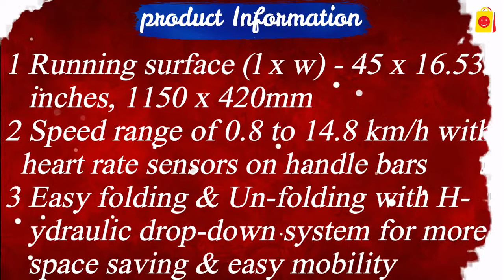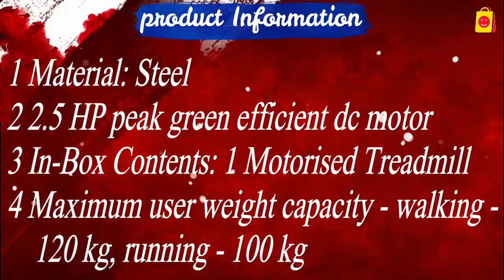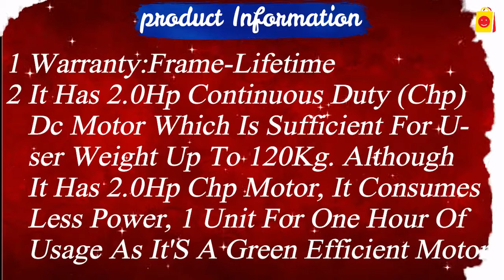Best 5 Treadmill Under 30000 In India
Best Treadmill Under 30000 In India(October 2019)

1 Cockatoo Velocity Steel DC Motorized Treadmill (Free Installation
   Assistance)

2 Fitkit FT100 Series Motorized Treadmill with Manual Inclination
   (Free Installation Assistance)

3 Cockatoo CTM-03 Home Use 2 HP Motorised Manual Incline
   Treadmill

4 Kobo TM-253 Steel 2.5HP Motorised Treadmill (Black)

5 Powermax Fitness Tda-230 2Hp (4Hp Peak) Motorized Treadmill
   With Auto Incline & Lubrication (Warranty: Motor-3 Yrs; Other
   Parts-1Yr; Frame:Lifetime)

due to COVID 19 pandemic maybe this treadmill not available alternatively you can use following treadmills

treadmill under 20000

treadmill under 25000

treadmill under 30000

treadmill under 35000

treadmill under 40000

treadmill under 45000

treadmill under 50000

Treadmill video link

1 Cockatoo Velocity Steel DC Motorized Treadmill (Free Installation
   Assistance)

This smart and effectively constructed treadmill can help take your fitness ahead by miles. With an enviable speed range of 0. 8 to 12 km per hour, you can run to your best capacity. The system is fully motorised to make your workout easier. The spacious running space puts you at ease, thereby enhancing your workout session. It includes manual incline which helps you to further tone up your physique. Furthermore, it features an LCD display which provides you with the data of hand pulse, speed, distance, time, calories and body fat burnt in any given workout session.

2 Fitkit FT100 Series Motorized Treadmill with Manual Inclination
   (Free Installation Assistance)

Workout whenever you want and boost your fitness level with the super smart and affordable Fitkit FT100 Series Motorized Treadmill. It scores high on performance, comfort, looks and durability. It is equipped with a powerful 1.75 HP (Continuous) and 3.25 HP (Peak) efficient DC Motor, enabling a stimulating workout with a low power consuming. With a max user weight of 110 kg and a speed range of 1-14 km/hr, this robust and stable equipment can easily accommodate any user, from beginners to accomplished ones. The treadmill has a 1143 X 419 mm wide spacious, anti-skid running board and can also be folded when not in use. It features an attractive LCD panel to display all the vital parameters such as time, speed, distance, calories & heart rate. It also boasts of heart rate sensors on the handlebars, to help you stay within your target heart rate. . This modern treadmill can be connected to the Fitplus App, displaying all your stats in real time. Fitplus App can further be connected with other leading Apps such as Google Fit, Samsung Health, Apple Health and devices such as Fitbit, Amazon Alexa, allowing you to conveniently monitor all your health parameters such as calories burned, Pulse Rate etc. We provide free of cost installation in 650+ cities across India and free diet and fitness plan as well, to help you achieve your health goals.

3 Cockatoo CTM-03 Home Use 2 HP Motorised Manual Incline

Foldable and easy to store stepper is perfect in improving heart and circulatory function and ideal in strengthening leg muscles twister helps to slim the thighs, waist and hips 3 level manual incline and foldable easy to store beautiful electro meter display calories burned, speed, time and distance.

Treadmill